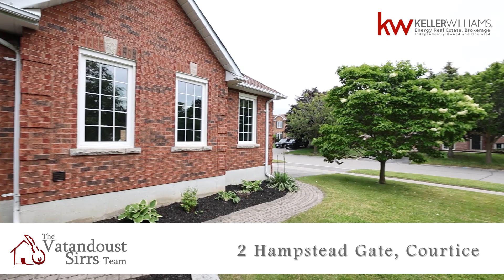SOLD! - For more homes in Clarington see or .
Welcome to your dream home in Courtice! This charming residence seamlessly combines elegance and comfort, perfect for family living. Upon entering, you'll be captivated by the inviting layout. The eat-in kitchen, the heart of the home, features a center island and ample cupboard space. Adjacent to the kitchen is the formal dining room, adorned with French doors, and a dedicated study offering a quiet space for work or reading. The cozy living room is ideal for relaxation, boasting a gas fireplace and a walk-out to the yard with mature trees and perennial gardens, creating a serene and picturesque setting. The primary bedroom is a true retreat, complete with a separate dressing room, a spacious walk-in closet, and a luxurious 4-piece ensuite bathroom. The second and third bedrooms are generously sized, each with double closets and large windows that fill the rooms with natural light. The finished basement expands your living space with a versatile recreation room, perfect for family activities or a home gym. Additionally, there is a fourth bedroom with its own 3-piece ensuite, providing privacy and comfort for guests or extended family. An unfinished room in the basement offers a blank canvas, ready for your personal touch. Nestled in a peaceful and family-friendly neighborhood, don't miss the opportunity to make this exquisite property your own!

Home for sale by The Vatandoust Sirrs Team with Keller Williams Energy Real Estate Brokerage. Independently owned and operated.